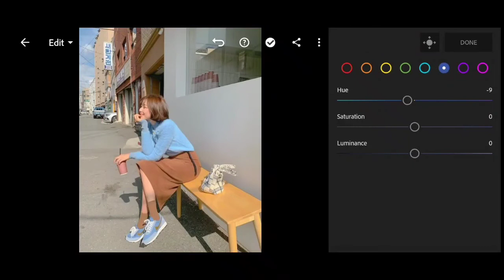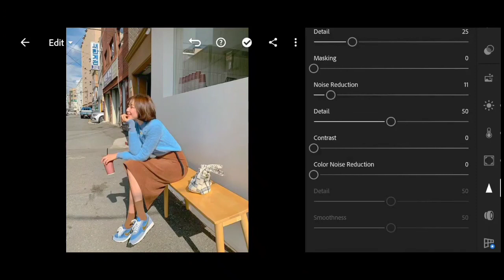Korean Preset Lightroom Mobile Editing | C. Faith